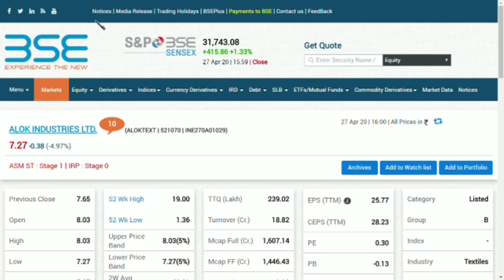alok industries latest news/ alok industries ltd latest news/ alok industries latest news today/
Alok industries Ltd latest news | Alok industries latest update
Alok Industries is an Indian ISO 9001:2000 certified textile manufacturing company based in Mumbai. Its main business involves weaving, knitting, processing, home textiles, ready made garments and polyester yarns. It exports 26% of its products to over 90 countries in the US, Europe, South America, Asia and Africa